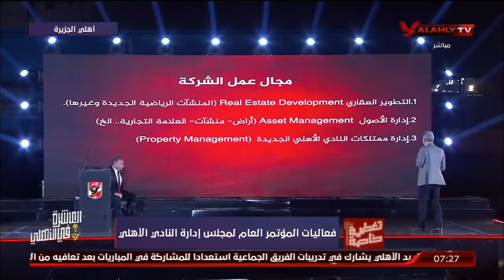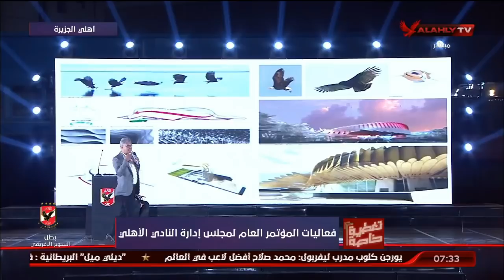أيمن إسماعيل: جهد كبير لمجلس الأهلي في ملف الاستاد والشركة تعمل على تطوير الأصول العقارية